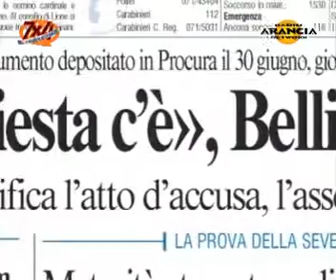Bufera Comune puntata 01 2009B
Bufera al Comune di Ancona.